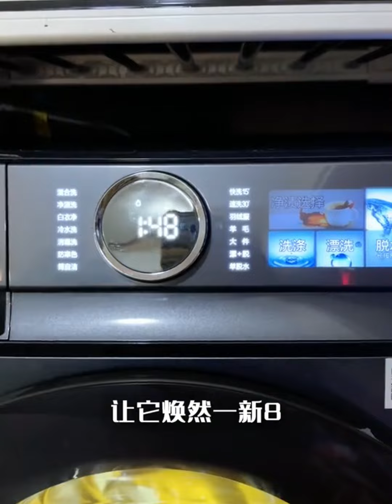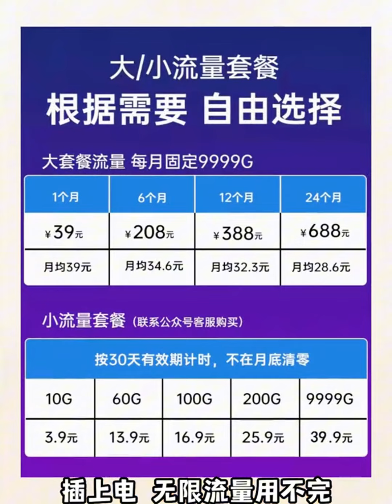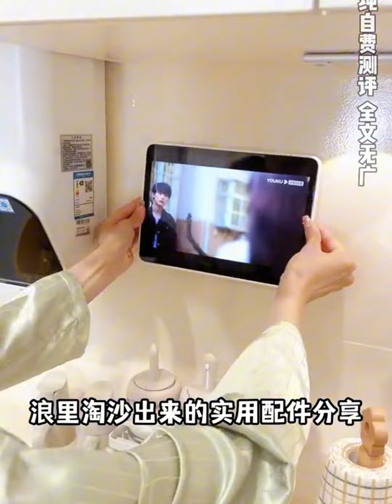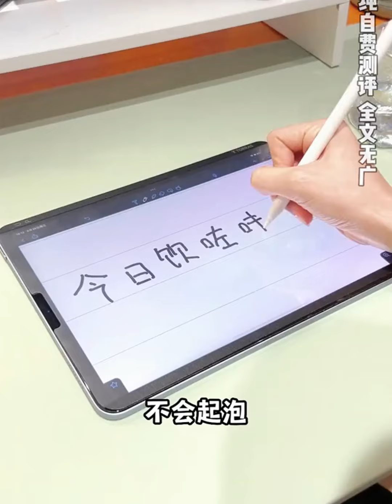Skinacre after returning home | shopping & makeup restocking organizations | Random House cleaning